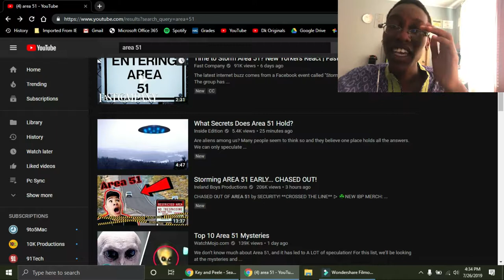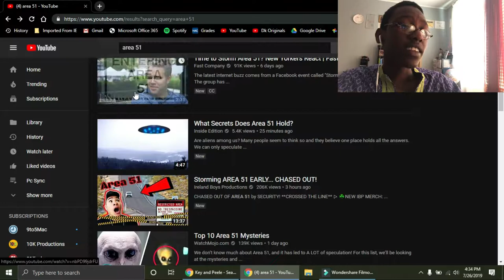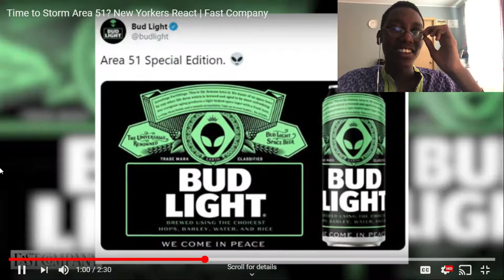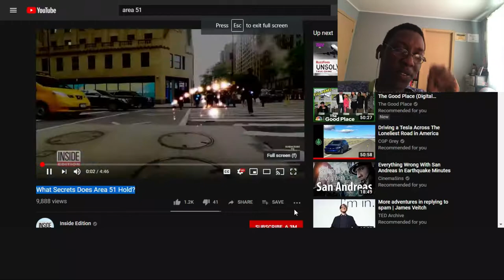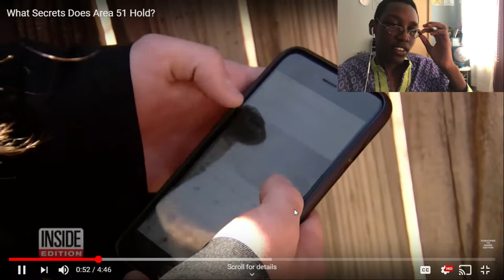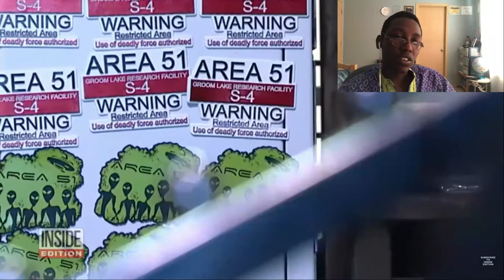UFO's Are MAYBE Real... (Area 51 Raid) | Dk Reacts